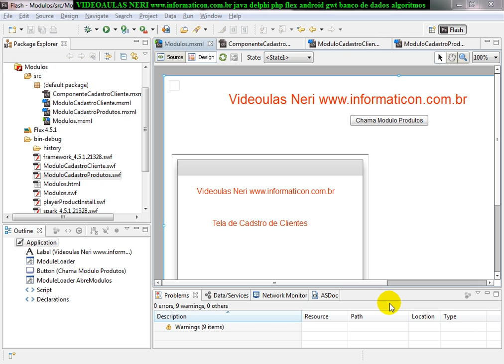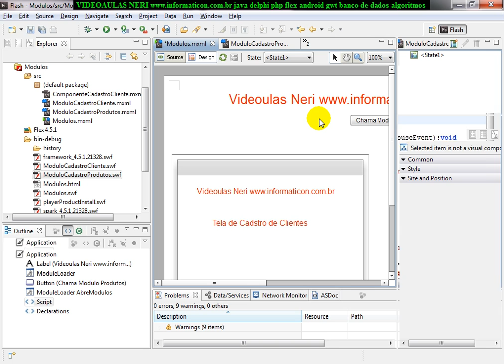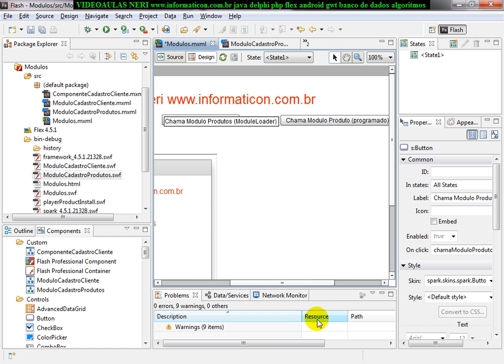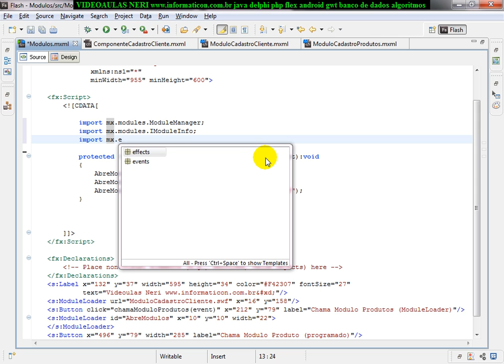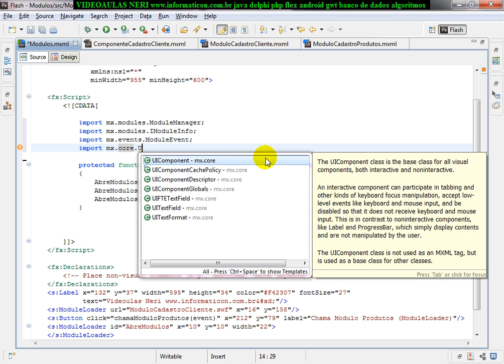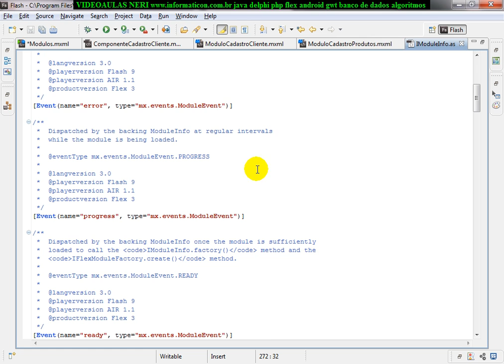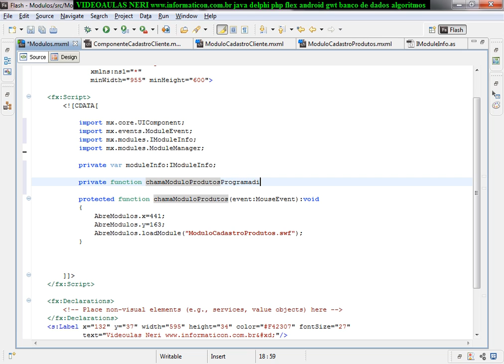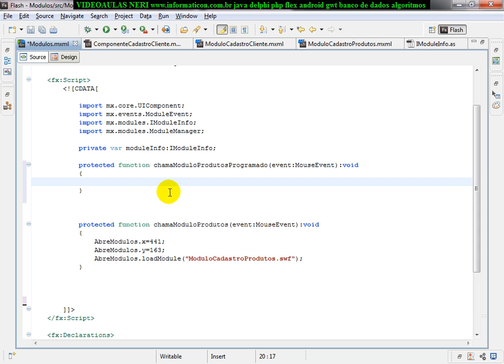aula 3968 flex 4_5 - Modulos ModuleManager IModuleInfo ModuleEvent UIComponent.avi